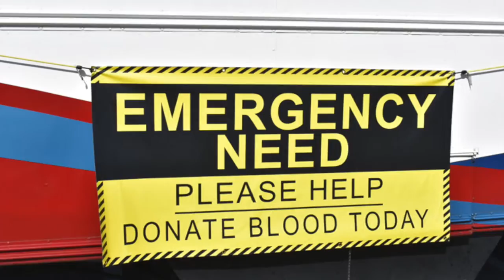Drawing Blood Inside The Bloodmobiles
The 14th annual City versus County Blood Drive attracted 156 participants who donated blood and /or plasma at four different LifeSouth Bloodmobiles.

The final results were:

Cullman County = 85
City of Cullman = 71

However, there were no losers. The true winners were the patients who rely on donated blood for survival.

In this video, go through the round-trip process several Cullman-area donors experienced during yesterday's blood drive, including with two individuals possessing very rare blood types.

Warning: Portions of this video depict needle insertions and images of actual blood.